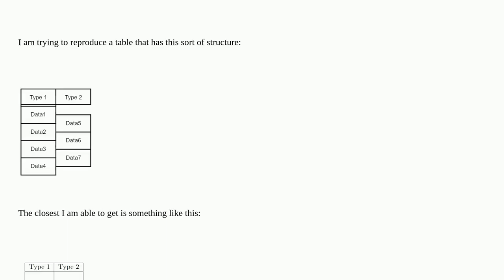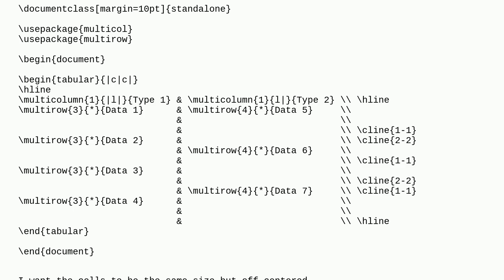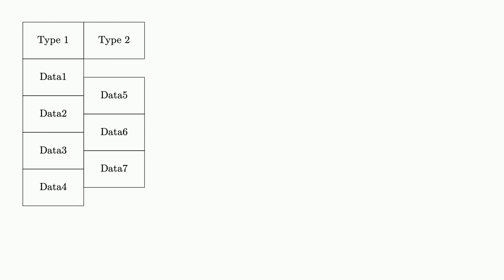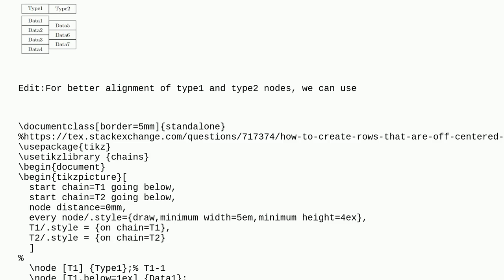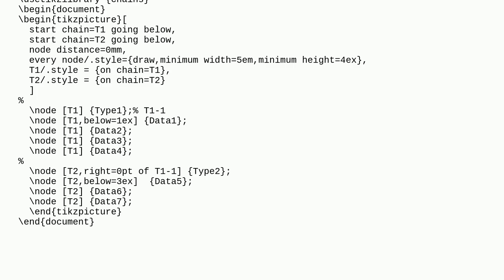Tex: How to create rows that are off-centered from others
How to create rows that are off-centered from others

A special thanks goes out to the community

  formatting tables